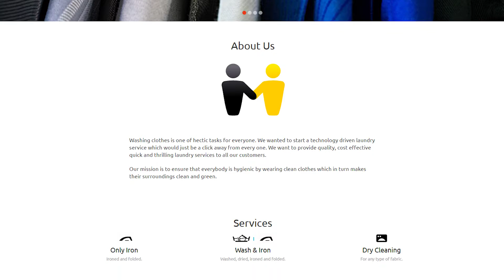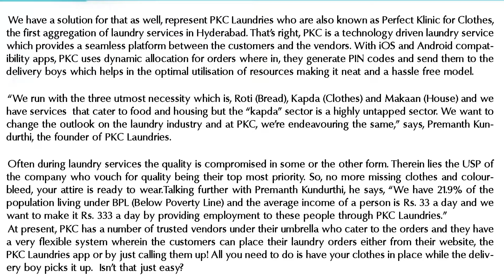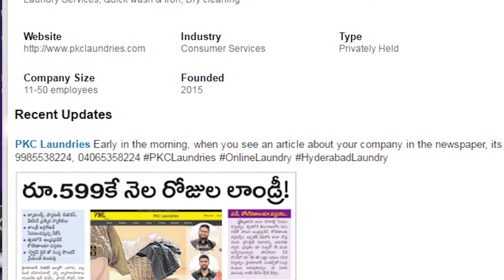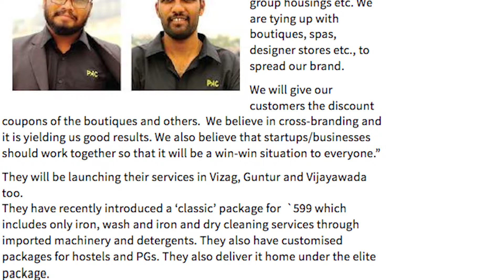Patience can turn loss into profitability says PKC Laundries CEO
Who said laundry startups are loss making? meet PK, CEO of PKC Laundries. This startup is changing dynamics of the industry to become profitable.